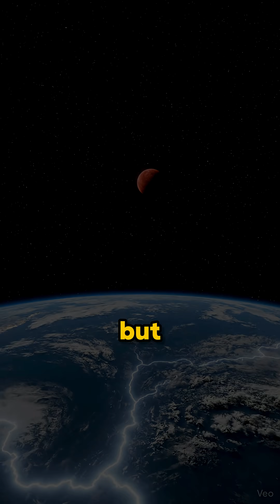What if earth orbited the smallest star? | The Thought Experiment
What if Earth orbited the smallest star in the universe? In this video, we imagine Earth orbiting the smallest star — a red dwarf so tiny yet massive that our entire planet would have to sit just 0.025 AU away to stay habitable. If Earth orbited the smallest star, days would blur into hours, storms would rule the sky, and life as we know it would change forever.

Join us as we explore what happens when Earth orbits the smallest star, feel the dim orange twilight, see plants evolve into black silhouettes, and witness our atmosphere stripped by solar flares. Watch what happens when Earth no longer revolves around our Sun — but instead revolves around the smallest star in existence.

Could Earth Orbit the Smallest Star in the Universe?
Earth orbits red dwarf star, smallest habitable star Earth, what if Earth had a tiny star
Whether you came here to find “Earth orbits smallest star,” “smallest star in the universe,” or “what if Earth orbited a red dwarf star,” this video breaks it down in cinematic style. Experience the dramatic transformation of our planet, and the haunting question: what if Earth orbited the smallest star?